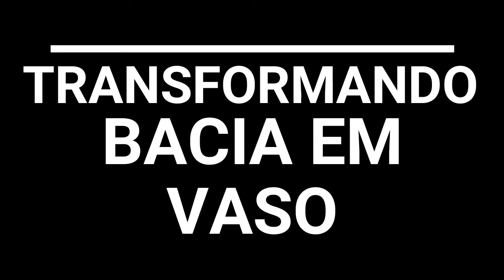COMO TRANSFORMAR BACIA EM VASO SIMPLES E FÁCIL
TRANSFORMANDO UMA BACIA EM VASO, método simples e fácil, paguei R$ 7,00 na bacia e transformei em um vaso top para plantas.